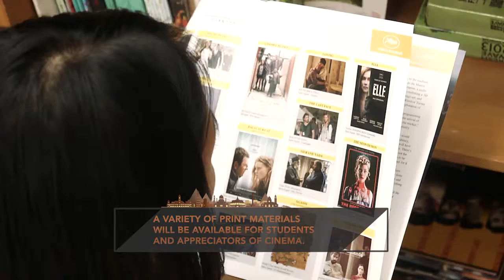Film ASEAN Knowledge Management Center Inauguration